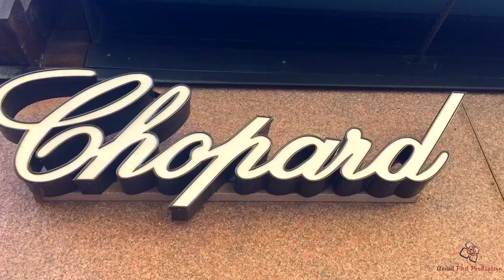VLOG à Zermatt 2016 | DJI Phantom 3 Professionnal | HD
Petit Vlog sans prétention de 3 jours passé à Zermatt. Filmé par un DJI Phantom 3, une GoPro Hero 4 Black et un iPhone 6.

N'hésitez pas à "liker" et mettre un commentaire sous cette vidéo.

Feel free to "liker" and put a comment.